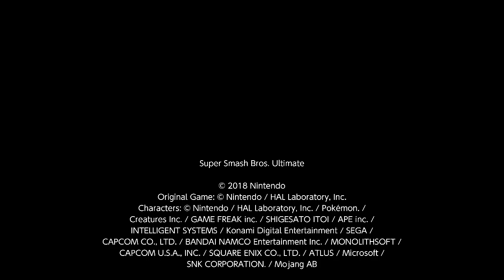Super Smash Bros. Ultimate For Fun Battle Arenas #1041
This replay was made in patch 9.0